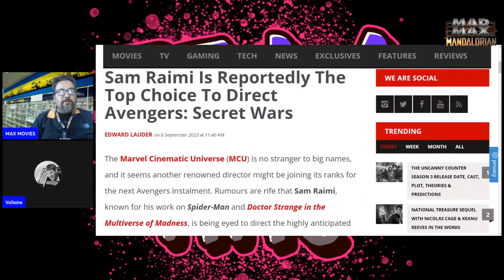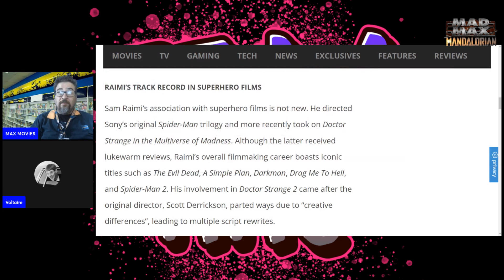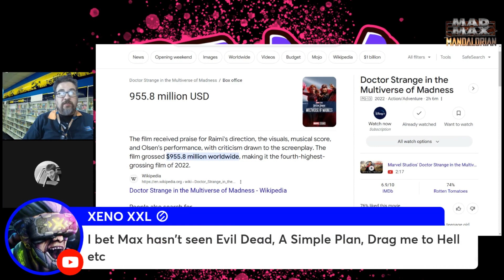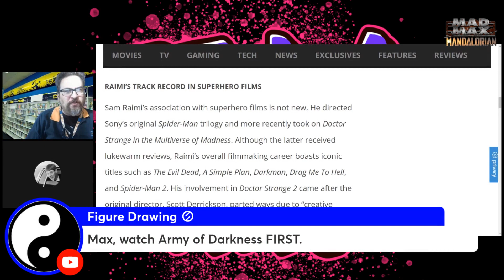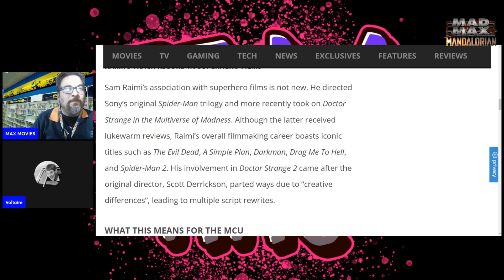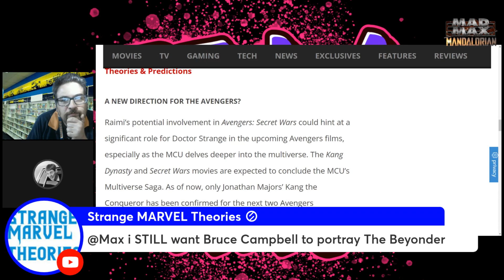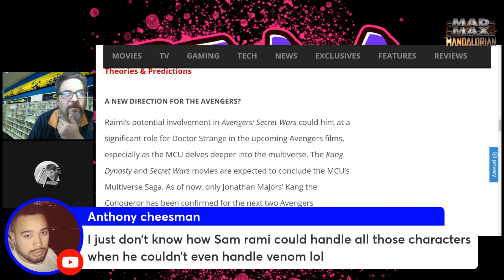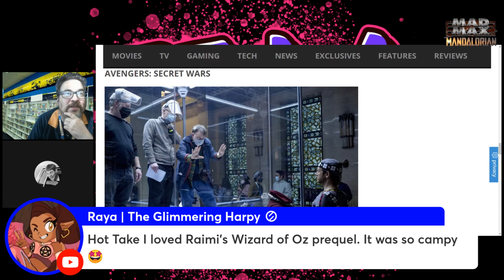SAM RAIMI FRONT RUNNER FOR AVENGERS SECRET WARS? OUR THOUGHTS